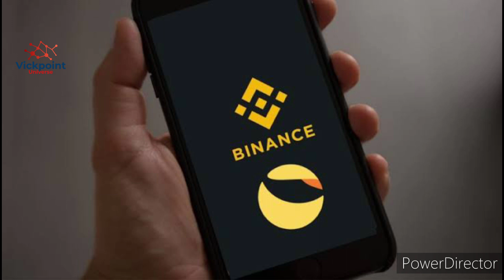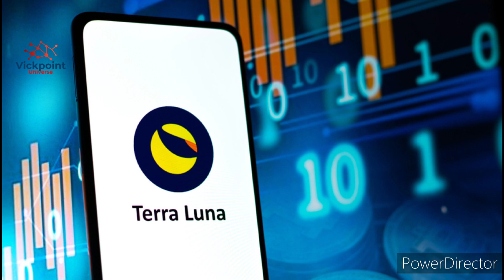TERRA LUNA CLASSIC $LUNC JUST GOT THE BEST NEWS EVER | 2 TRILLION FINALLY | $LUNC WE MOVE